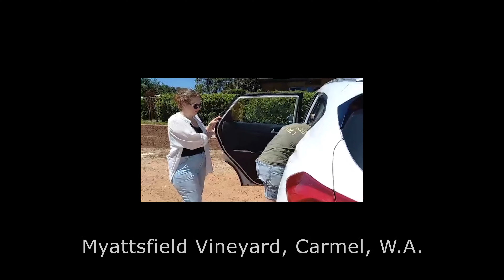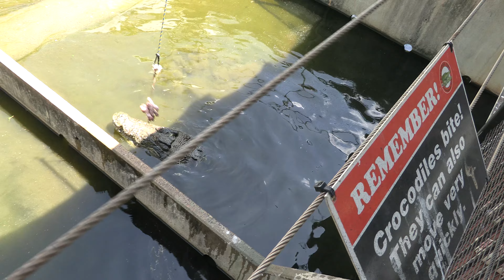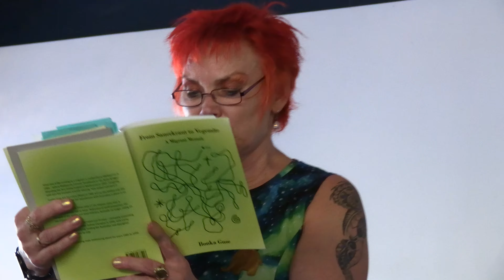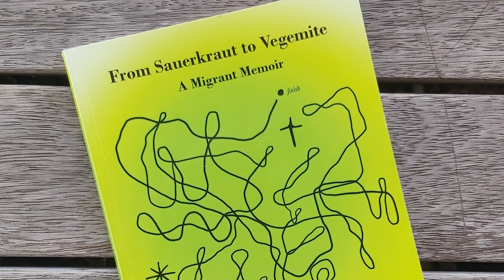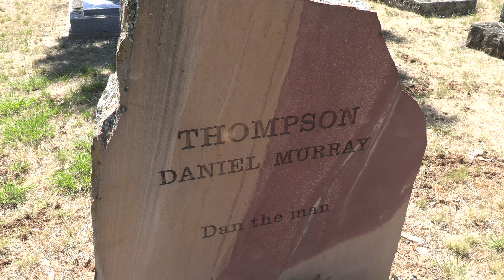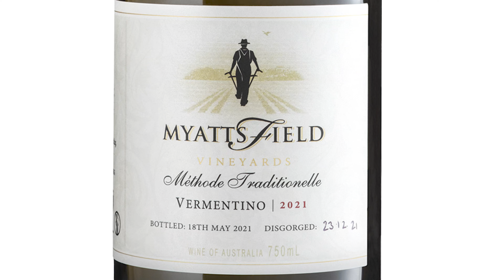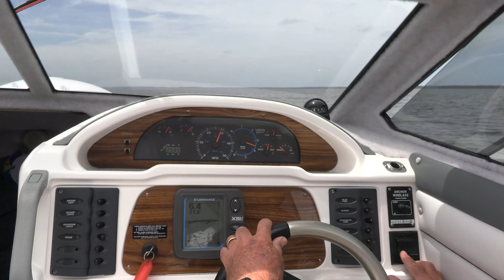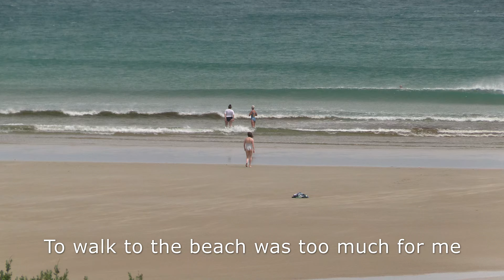Ksenia's Tourist Trip To Australia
Our friend Ksenia  Laktionova travels from St Petersburg in Russia to visit our wide brown continent, Australia.